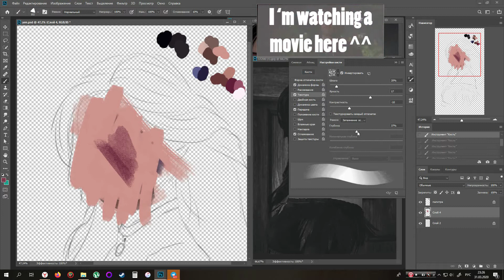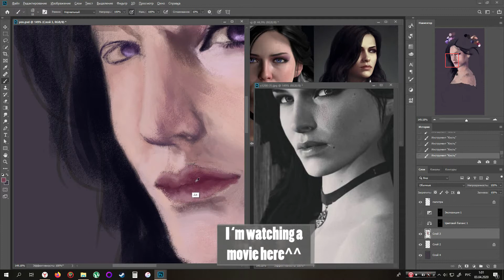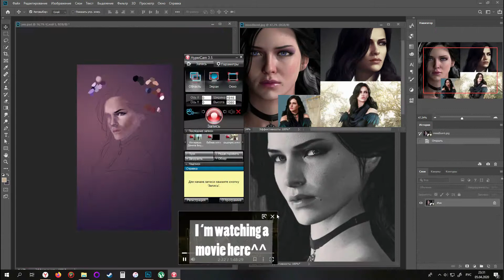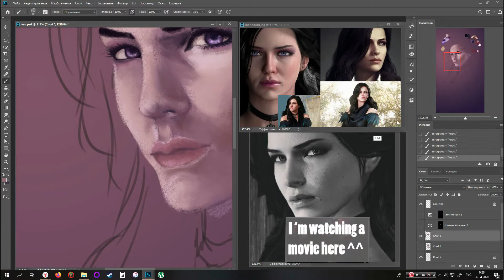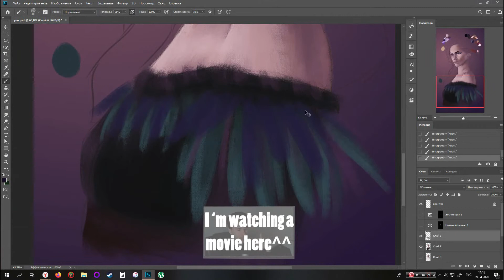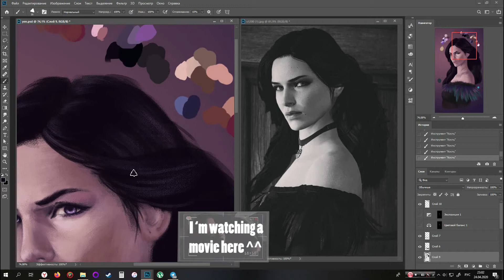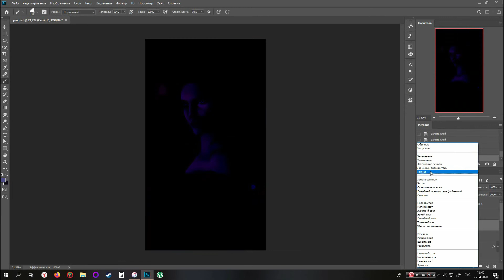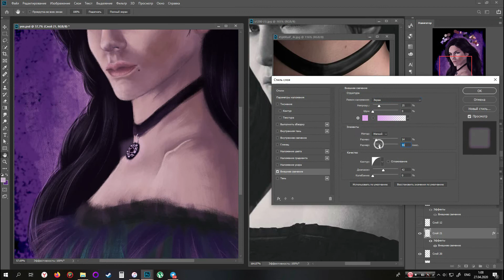Yennefer of Vengerberg Digital art process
Have you missed me? :D

I'm glad that I got some time this month and  I was able to paint Yennefer ( I wished for it for a long time)